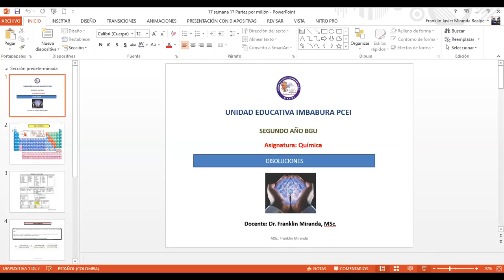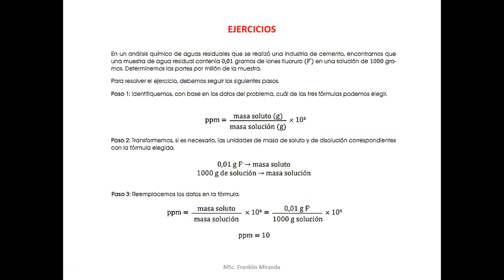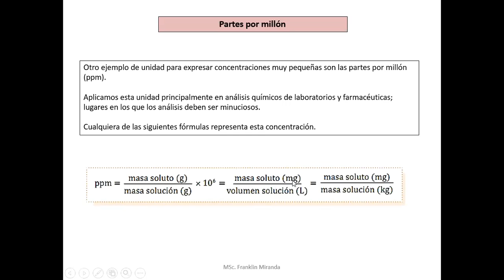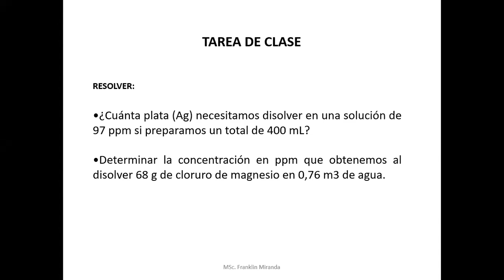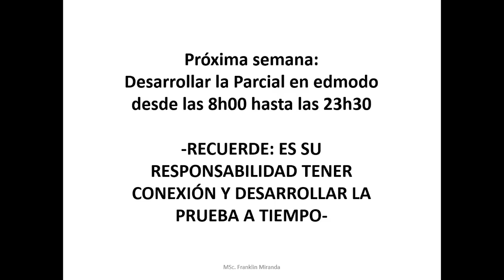2H Química semana 17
2H Química semana 17